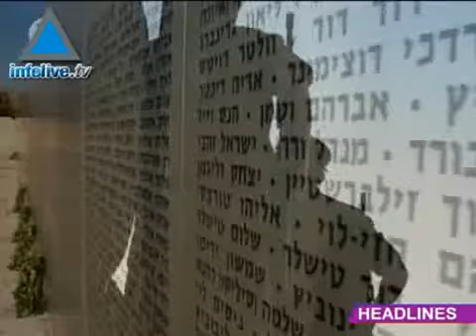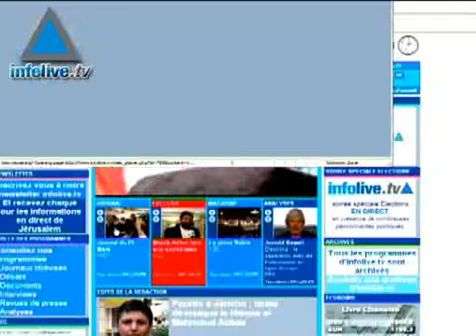News Update 03.13.07 pm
United Nations clears Israel of any wrongdoing at the Mugrabi DigOlmert: US success in Iraq vital for Israel. PA tax revenues channeled to Hamas security forcesInterim report of the Winograd Committee to include individual implications. Peres: Iran should be dealt with peacefully